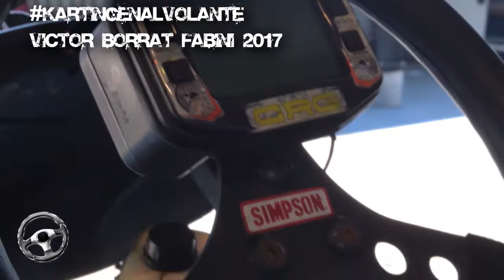Karting en Al Volante Magazine Tv EL PINAR 2017